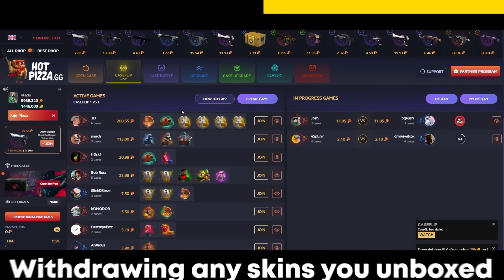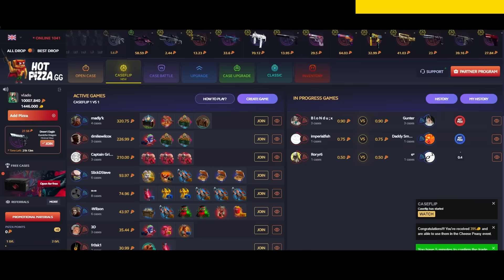S1MPLE & KENNYS PLAY FPL VS ETERNAL FIRE XFLOUD & WICADIA | X3 POV | FACEIT CS2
S1MPLE & KENNYS PLAY FPL VS ETERNAL FIRE XFLOUD & WICADIA | FACEIT CS2